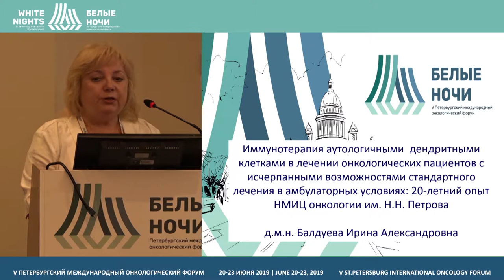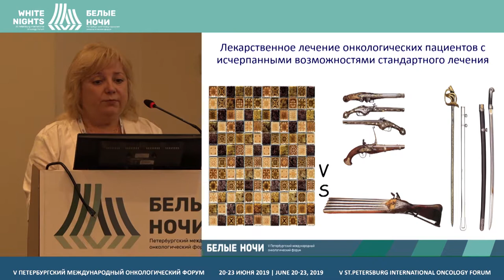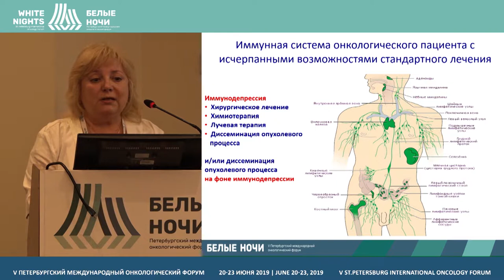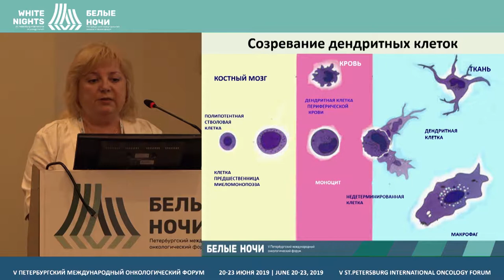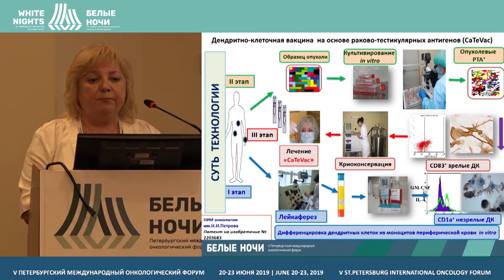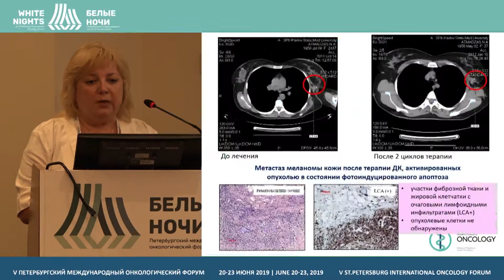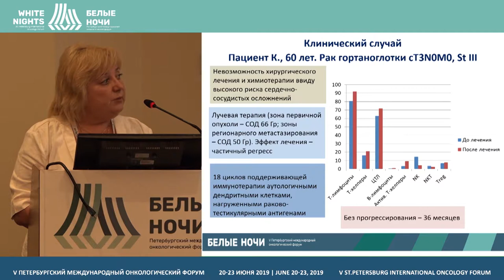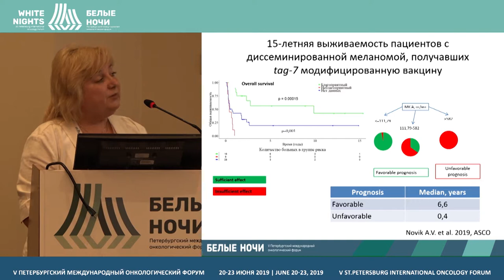Immunotherapy with autologous dendritic cells in cancer patients (Irina Baldueva)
Immunotherapy with autologous dendritic cells in cancer patients treatment with the standard treatment options exhausted: 20-years experience of FSBI N.N.Petrov National Medical Research Center of Oncology of the Ministry of Health of the Russian Federation

Irina Baldueva, FSBI «N.N. Petrov NMRC of oncology» of the Ministry of Healthcare of the Russian Federation, St. Petersburg